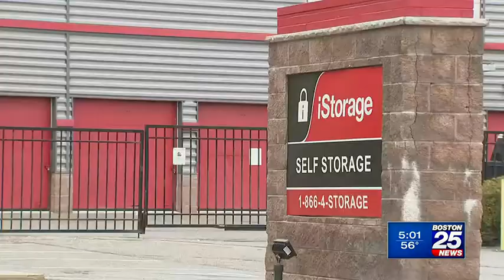No bail for man charged in deaths of Medford couple found murdered in Boston storage unit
The man charged in connection with the deaths of two married Medford men who were found fatally stabbed in a storage unit in Boston has been ordered held without bail.

Leonid Volkov, 37, of Medford, was arraigned Tuesday in Somerville District Court on a charge of murder and larceny from a building in the deaths of Pavel Vekshin, 28, and Kiryl Schukin, 37, both also of Medford.

Volkov appeared before a judge wearing a gray “Jurassic Park” shirt. A not-guilty plea was entered on his behalf.

Vekshin and Schukin were last seen at the end of March and were reported missing by friends and coworkers on Sunday, April 9, Prosecutor Ceara Mahoney told the court. Their bodies were found in rubber bins inside a unit at the iStorage facility on North Beacon Street in Boston’s Brighton section last week.

Schukin’s body had been dismembered and investigators found portions of his body scattered inside three storage bins, according to Mahoney. Both of the victims are said to have suffered numerous sharp force injuries.

Paperwork and personal items belonging to the victims were also found in the storage unit, in addition to trash bags, gloves, cleaning products, a blood-stained shower curtain and rug, bloody rags, and dismemberment tools, Mahoney said.
Investigators believe Volkov used the name of one of the victims to rent the storage unit.

“My understanding is they were friends,” said Defense Attorney Debra DeWitt. “They’d known each other for a period of time.”

Prosecutors suggest that friendship went sour over the issue of a lease. Mahoney, the prosecutor, said for the past year, Schukin served as a guarantor of Volkov’s lease for an apartment in Medford. That made him responsible for rent payments if Volkov defaulted.

Apparently, he did.

“Mr. Schukin had recently learned that Mr. Volkov was in arrears on his rent payments,” Mahoney said.

Because of that, Schukin informed Volkov he would no longer act as guarantor. Mahoney said the lease expired last month and eviction proceedings had begun for the Volkov family, which includes his wife and their two children.

Schukin was seen conversing with Volkov inside the cab of a rented U-Haul truck on March 29, days before he was reported missing, investigators said.

“The defendant admitted that he picked up Mr. Schukin in his U-Haul and drove Mr. Schukin to the area near his apartment,” Mahoney said. The ostensible reason for that meeting: to discuss the lease. Volkov claims he brought Schukin back to his Locust Street apartment later that night.

That was on March 29th -- the last time Schukin was seen alive.

After Vekshin and Schukin were reported missing, Volkov was allegedly seen on surveillance video in and around Schukin’s apartment.

“However, Mr. Schukin was not captured on surveillance re-entering the building that evening or thereafter,” Mahoney said.

But surveillance did pick up the U-Haul van that night -- and on several occasions afterwards. It also captured a person dressed in black entering and re-entering the victims’ Locust Street apartment -- and carrying out items such as clothing, garbage bags and a pair of electric scooters.

Investigators believe Volkov was using the truck to transport items from the victims’ apartment to the storage facility.

“Credit card records for the victims showed numerous purchases made at businesses throughout eastern Massachusetts in the time frame the victims were missing and believed to be deceased,” said Mahoney. Receipts from those purchased were said to be found in the storage unit.

At some of those locations the same U-Haul van was spotted, as well, she said.

DeWitt said much of the state’s evidence is circumstantial.

“Would it surprise someone that they did know each other and they were friends and that he was in and out of the apartment,” she said. “I think we all go in and out of our friends’ apartments on a regular basis so that doesn’t surprise me at all.”
Volkov was arrested without incident in North Attleboro on Saturday.

The deaths of Vekshin and Schukin remain under investigation, and prosecutors say additional charges are forthcoming.

Volkov is due back in court on May 19.